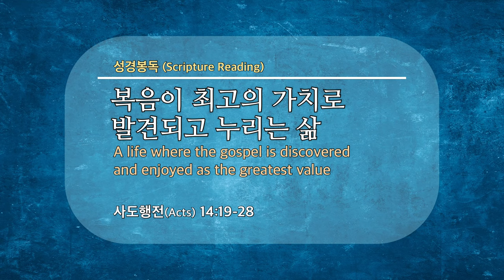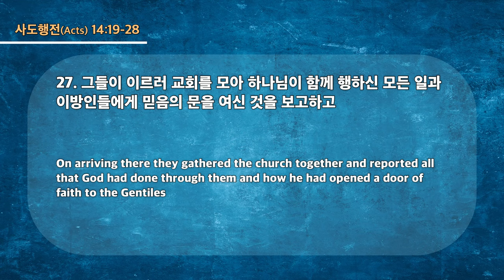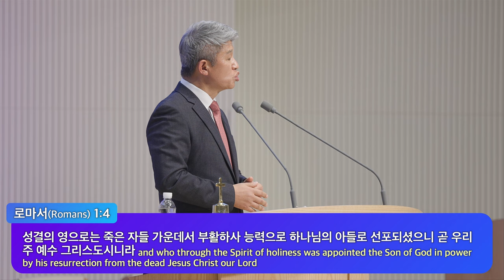20231022 대구하나교회 2부예배(복음이 최고의 가치로 발견되고 누리는 삶, 행14:19-28)